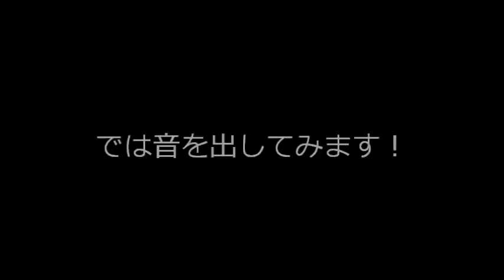珍楽器 手作り スプーンで作った！ スプーン三味線 匙線 (さじせん)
スプーンは匙(さじ)
さじの三味線！
糸は(弦)は釣り道具のテグス
では行ってみましょう♪